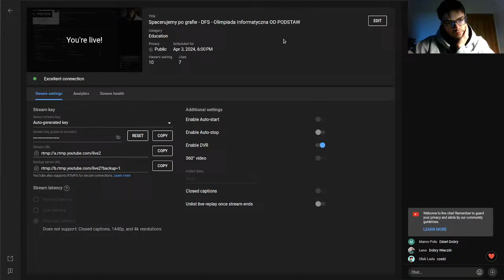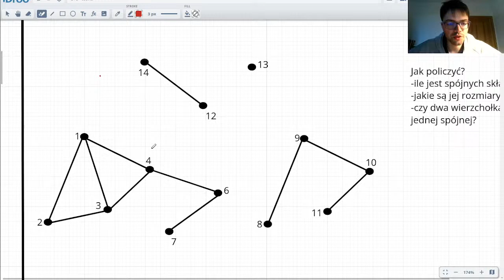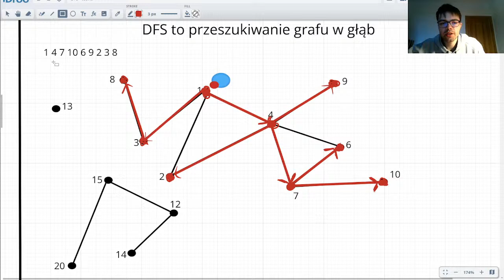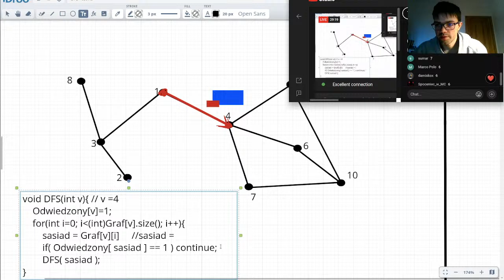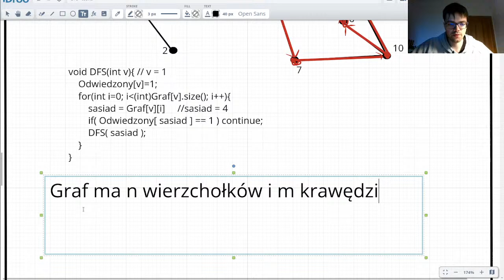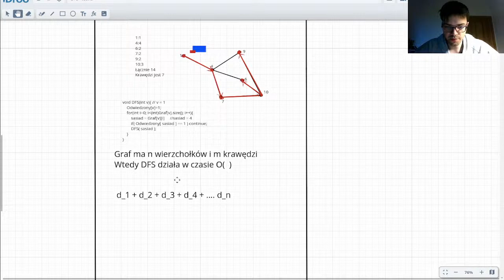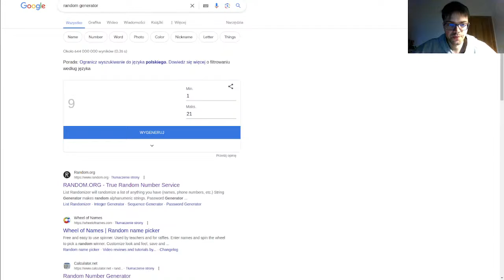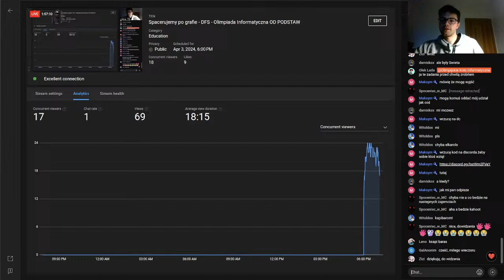Spacerujemy po grafie - DFS - Olimpiada Informatyczna OD PODSTAW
Zajęcia Olimpiada Informatyczna OD PODSTAW są całkowicie BEZPŁATNE.
Odbywają się w środy, godzina 18:00

Opis:
Olimpiada Informatyczna OD PODSTAW to zajęcia dla wszystkich, którzy chcą od zera przygotować się do Olimpiady Informatycznej - zarówno dla szkół podstawowych jak i średnich
Poznajemy od zupełnych PODSTAW poszczególne techniki, algorytmy, pomysły, które są wykorzystywane w Olimpiadzie i później w przyszłości przy rozwiązywanie problemów Fecebook'a, start-upów, .
Dobrze jeśli umiesz programować. Ale nie jest to konieczne. Pierwsza część zajęć - ważniejsza - to omówienie sposobu rozwiązania problemu - tu nie jest wymagana znajomość programowania.
Dopiero w drugiej części piszemy program, który implementuje nasze rozwiązanie i staramy się otrzymać 100% za nasze zadanie. Wówczas zakładamy, że umiesz programować, że wiesz co to jest pętla, warunek, tablica. Tym niemniej wyjaśnimy dogłębnie i szczegółowo każdą linijkę kodu, każdy pomysł, każde przejście. Nawet jeśli do tej pory nie programowałeś to po kilku zajęciach nabierzesz wprawy i wszystko będzie dla Ciebie oczywiste. Tym niemniej zachęcamy by wcześniej lub równolegle robić zadania z kursu Programowanie OD PODSTAW, którego opis jest powyżej, zaś bieżące zajęcia są tu
Kod rozwiązania zadania - algorytmu - może być napisany w dowolnym języku programowania - C++ / Python. Na zajęciach będziemy implementować rozwiązanie w C++ który jest preferowany przez konkursy informatyczne

Zajęcia prowadzi Jędrzej Olkowski - Brązowy medalista Międzynarodowej Bałtyckiej Olimpiady Informatycznej, laureat Olimpiady Informatycznej Juniorów,  laureat uczestnicy Olimpiady Informatycznej Szkół Średnich:

Jak dołączyć do zajęć?
Zapisz się na newsletter - w ten sposób wysyłane są Informacje o zajęciach